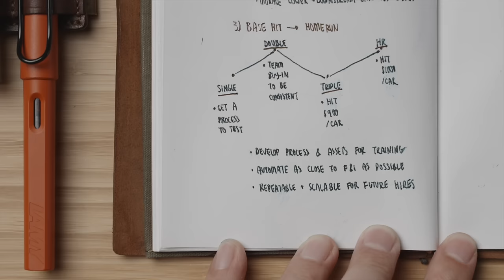My simple (yet effective) notebook system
I've been asked a few times to share what I meant in many previous videos how my notebook actually earns me money, and is, without hyperbole, THE most important tool in how I bring a living in, and in this video I get into specific details.

0:00 - Intro
Please do NOT spend money on an expensive notebook if you haven't even validated that a notebook will be something you'll actually use. I recommend getting a super cheap dollar-store one to test out for a few weeks before you buy something that'll last a lifetime.
🔗 "Travelers" Leather Cover on Amazon
🔗 "Travelers" Plain insert on Amazon
🔗 "Travelers" Lined insert on Amazon
🔗 "Travelers" Grid insert on Amazon

1:11 - Page Execution 1.1

1:36 - Page Execution 1.2

2:15 - Page Execution 1.3

2:43 - Page Execution 1.4

3:52 - Page Execution 1.5

4:16 - Page Execution 2

5:54 - Page Execution 3

Using a notebook for over a decade literally more than I use my phone has made me test, validate, pivot, and keep testing dozens of page executions that enable me to yield the results I strive towards - both for myself, as well as my clients for both Corporate Video Production, as well as the Metal Fabrication small businesses.

A notebook is best used to tackle non-linear plans - after all, if it were a linear process to plan, typing out a bullet point-form document makes sense. But when there are too many unknowns as a starting point, putting pen to paper with a notebook is the most free-flowing and effective way to wrap our brains around a new challenge.

I've used Travelers Company notebooks. The Travelers Factory is a Japanese stationery company and the reason I love the Travelers Notebooks so much is because of how customizable they are.

At the end of the day, a notebook and pens are just tools - how you use them is the real differentiator. For me, notebooks are unequivocally the best constant in my life for work, productivity, goal tracking, and brainstorming, but if you don't jive with notebooks at all, I'd LOVE to know what YOU use to get things done effectively!

My Travelers Notebook is THE most constant item in my everyday carry. I don't think adding a notebook to your EDC makes sense if you won't use it, but at the same time, I think using a notebook is the best way to gain clarity and plan quickly. You can see my EDC notebook productivity system

Let's Get It Together!

Unless explicitly stated, this video was not paid for by outside persons or companies. This means that the content of this video and my opinions are 100% my own, and were not vetted or paid for by any third party.